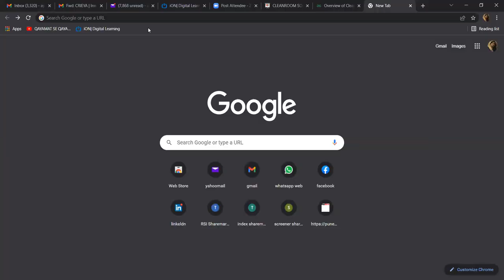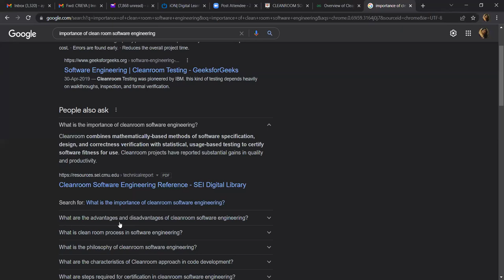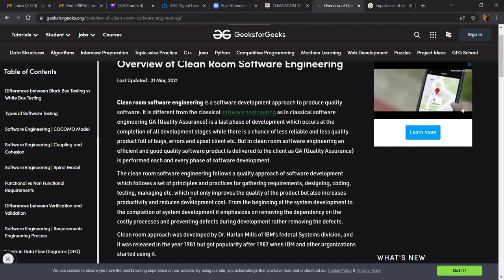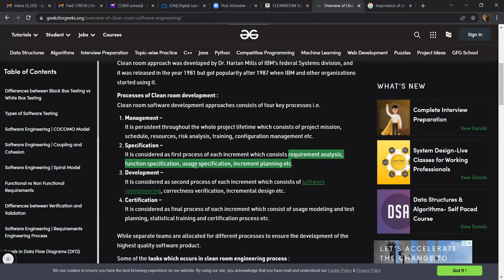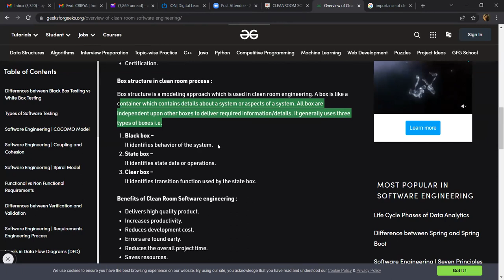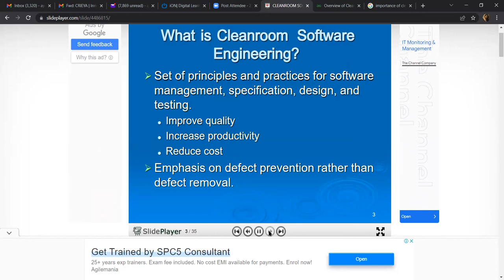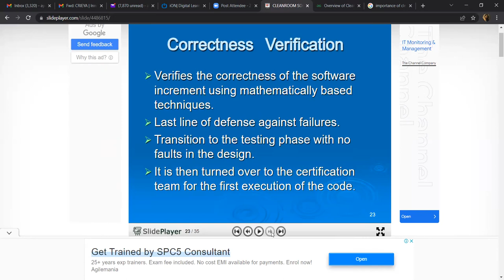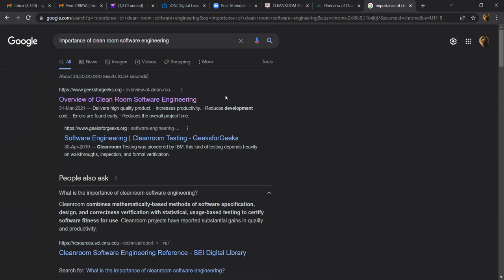Introdcution to Clean Room Software Engineering & Importance Session by Dr Ayesha Butalia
Join the Software Engineering Project Management Lecture Series with Dr. Ayesha Butalia
For pdf and notes